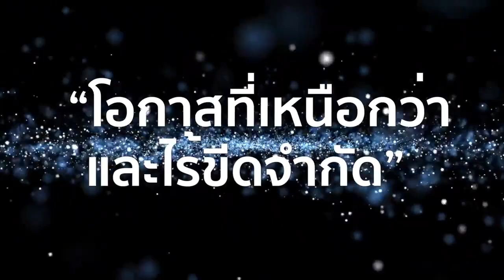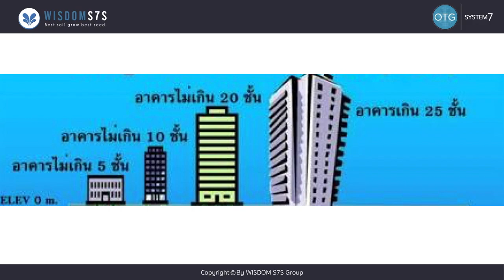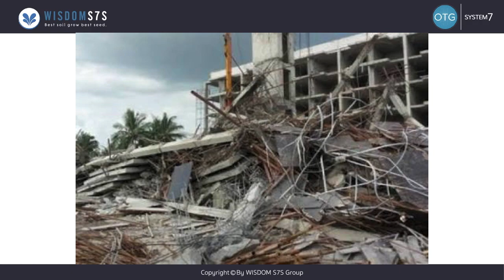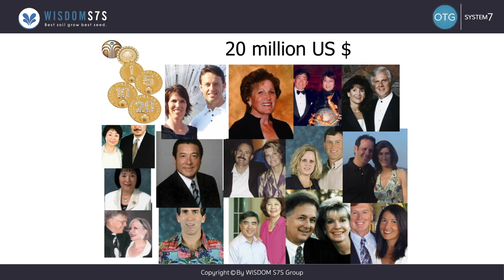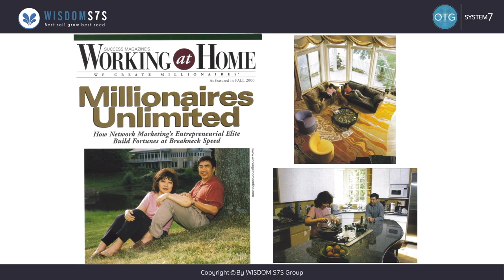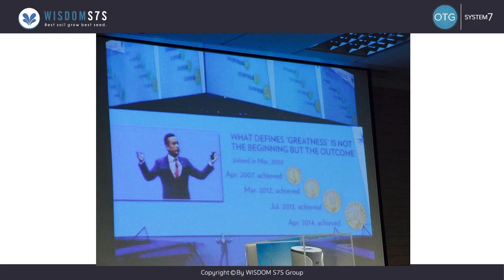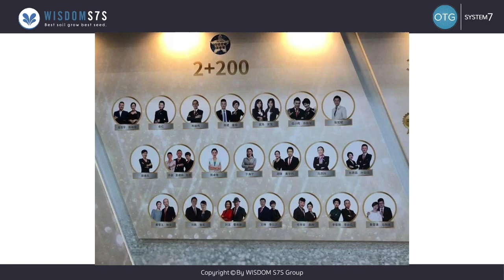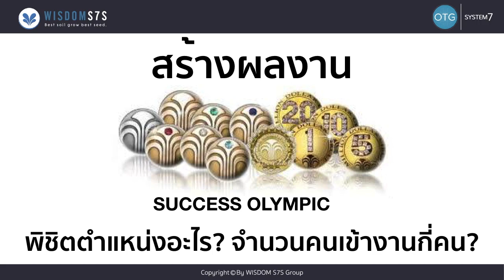Beyond With NU SKIN คุณจิราวรรณ​ วิชัยดิษฐ (8/2018)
ปลายทางความสำเร็จที่ได้อิสรภาพที่เหนือธรรมดา